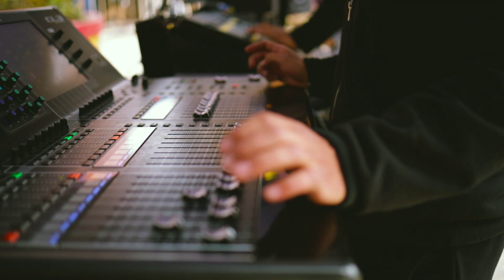Banda Conmoción, la fiesta y el carnaval de Chile y Latinoamerica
Vive y disfruta un gran espectáculo de música, baile y carnaval junto al Sonido Esencial de  Banda Conmoción.